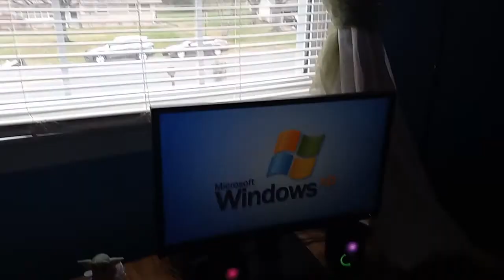SPP movie: Hide and seek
Sonic: YoungOxen
Freddy: JchoopS
Lolbit: RiickoAwsomeface
kirby: Me :)

And also thank you to everyone who worked on this.